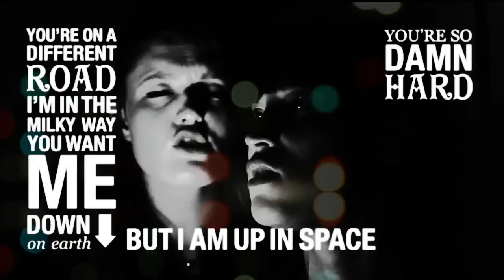En @CriSzis: Amnistía Internacional, Konstantin Konstantinovich, Líderes Lesbianas y más...